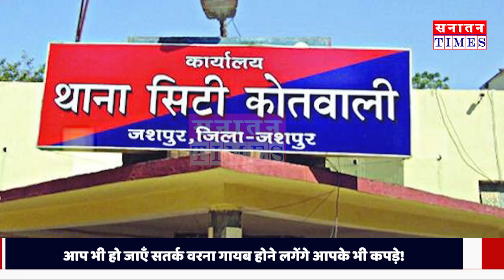chhattisgarh || केवल महिलाओं के कपड़े चुराता है ये शख्स... पुलिस भी है परेशान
हमारे मुद्दे-

*सनातन संस्कृति
*क्षेत्रीय मुद्दे
*जनजागरूकता अभियान
*जनता की राय
*आदि